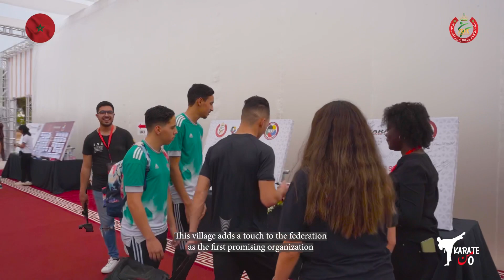L karaté mn 0 Épisode-04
تنظم الجامعة الملكية المغربية للكراطي و أساليب مشتركة، قرية سياحية للتعريف من خلالها بالعادات و التقاليد المغربية و ذلك بإنشاء خيمات: خيمة الشاي الصحراوي، خيمة الحناء، خيمة المنتجات المجالية و منتجات التعاونيات المغربية للصناعة التقليدية ..
و بذلك تعد الجامعة الملكية المغربية للكراطي و أساليب مشتركة الأولى و الرائدة من حيث التنظيم.

  نعتمد على حضوركم، كونوا في الموعد !